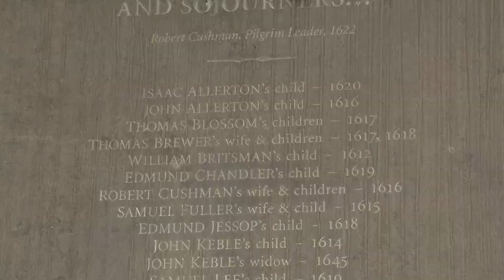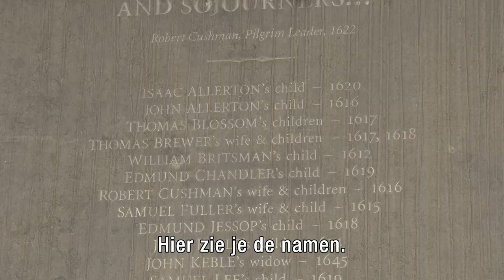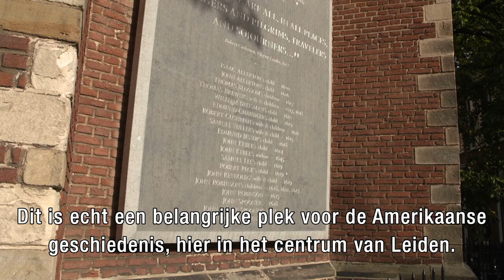The Pilgrims in Leiden (Excerpt from Presidential History Documentary)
Ambassador Hoekstra and U.S. expert Willem Post discuss the legacy of the Pilgrims in Leiden.  This is an excerpt from  documentary on U.S. presidents and their connection to the Netherlands.